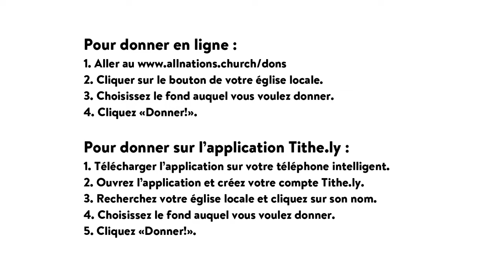Église des Nations en ligne | 14 juin 2020